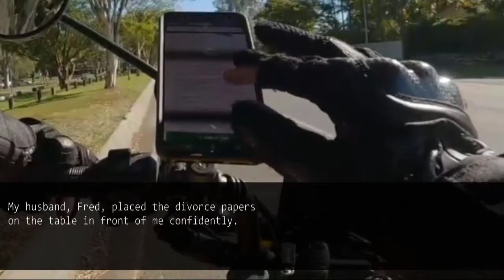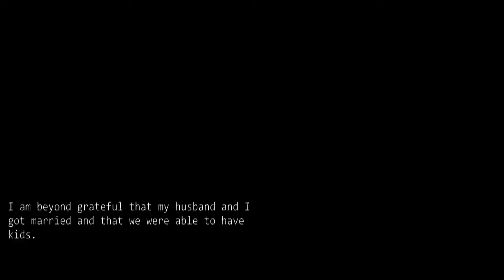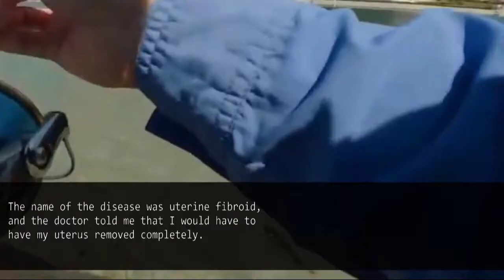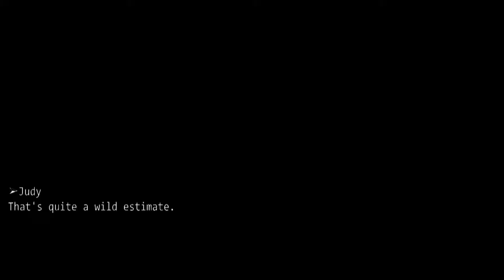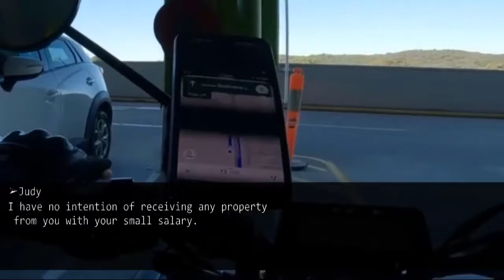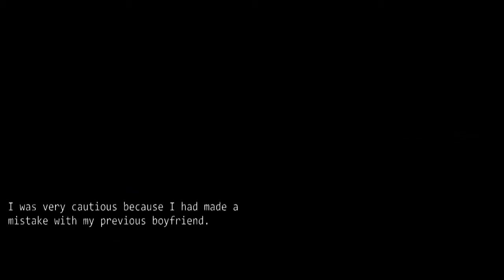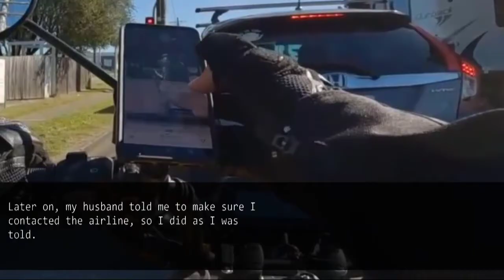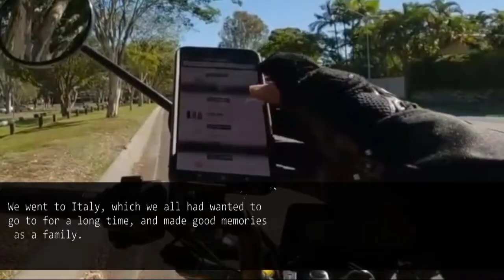My husband threatens to divorce me for not doing housework as I was hospitalized.